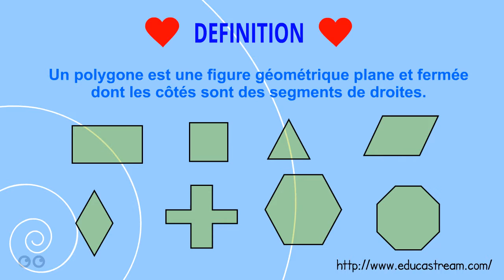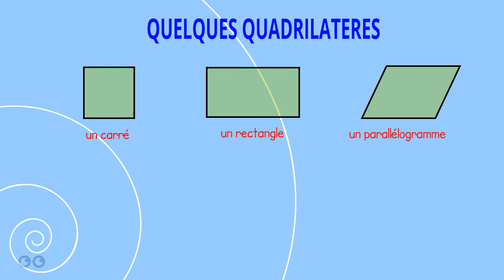Géo5 - Les polygones